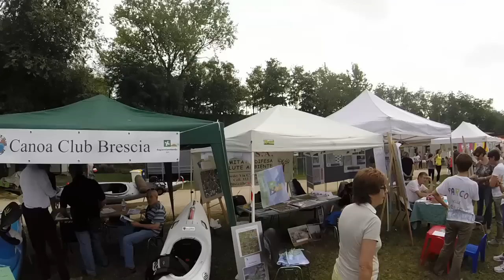Festa Parco Cave di Brescia: Legambiente e Associazioni di volontariato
Festa per l'istituzione del Parco Cave di Brescia: Legambiente e Associazioni di volontariato per l'ambiente, lo sviluppo sostenibile, l'azione di impegno per la pace, l'interculturalità, la fratellanza tra i Popoli e la salute. Festa per tutti:bambini, adolescenti, giovani, lavoratori e pensionati, anziani... di ogni colore e lingua in gioia condivisa. Presso il circolo FIPS.